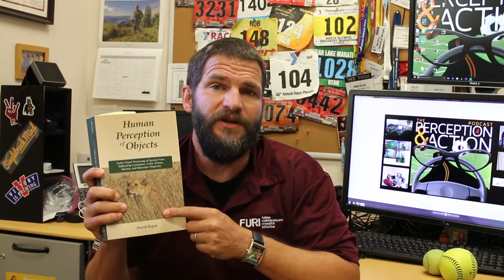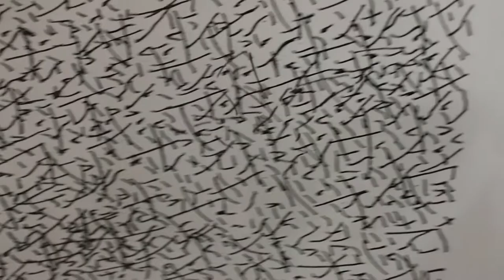vlog #7 - Acting to Perceive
Demo of how acting on our environment can create richer perceptual information